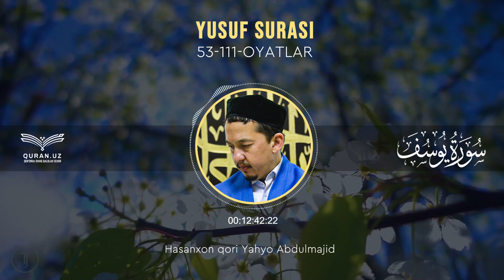12. YUSUF SURASI 53-111-OYATLAR | HASANXON QORI YAHYO ABDULMAJID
12. ЮСУФ СУРАСИ 53-111-ОЯТЛАР | ҲАСАНХОН ҚОРИ ЯҲЁ АБДУЛМАЖИД